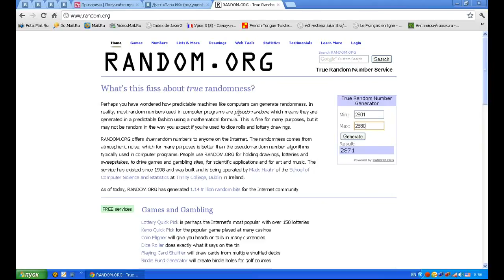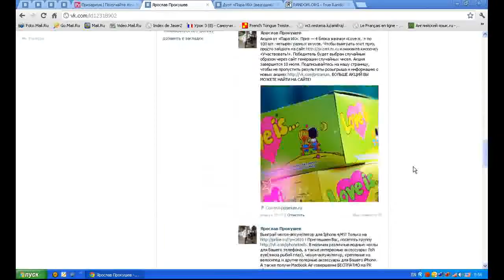Определение победителя в акции от Пара ИХ 10.07.2012